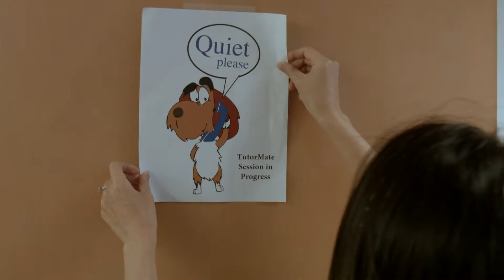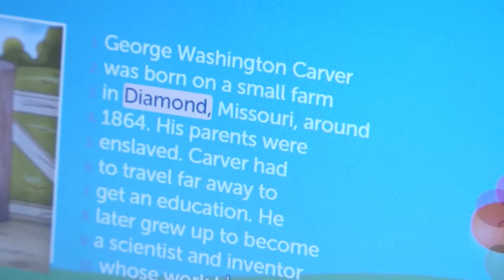Cynthia Bryant Virtual Read Houston Read Volunteer of the Year